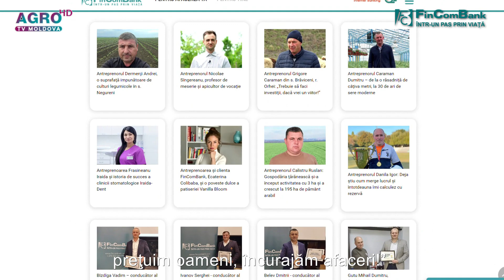FinComBank - susține OAMENI cu vise mărețe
Atitudinea face diferența! Diferența în a percepe mai presus de toate, cum și este firesc, OMUL cu care interacționezi, care îți este alături și cu care construiești planuri mărețe!
Aceasta este și filosofia firească a FinComBank, banca ce susține oamenii pentru a-și realiza visurile, simplu și ușor, încurajând și oferind suport zi de zi la dezvoltarea afacerilor din diverse domenii, formându-se în timp relații omenești sincere, frumoase, într-un cuvânt – de suflet!
Dar ce poate fi mai de suflet, decât acasă, anume ei cei care în pofida tuturor provocărilor, incertitudinilor și impedimentelor, merg ferm înainte cu speranță în a-și realiza visurile – FERMIERII!
Anume aici, acasă, la baștină, glia prosperă datorită fiecărui fermier, mulțumită muncii depuse și dragostei investite în ceea ce fac. Ei sunt cei care ne inspiră, de aceea, ne bucurăm atunci când afacerile lor cresc și înfloresc, și sunt de admirat, precum ai admira livezile  doldora de floare primăvara!
FERMIERII – viitorul Republicii Moldova!

FinComBank susține oameni și vise, este alături și încurajează afaceri din sectorul agroindustrial pentru fermierii mici și mijlocii
Vă invităm să urmăriți campania “FinComBusiness – preţuim oameni, încurajăm afaceri!” și istoriile de succes ale antreprenorilor.

FinComBank – OMUL mai presus de toate!